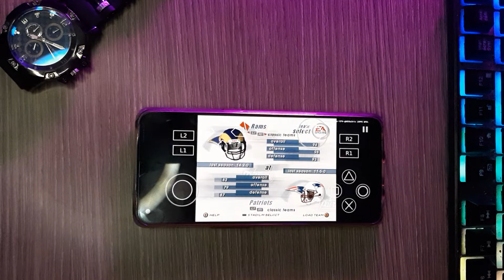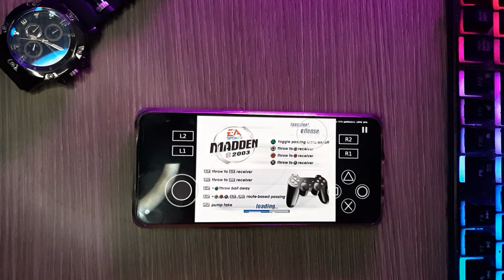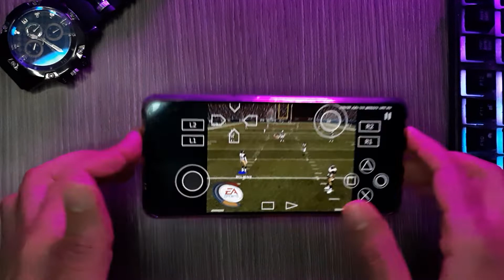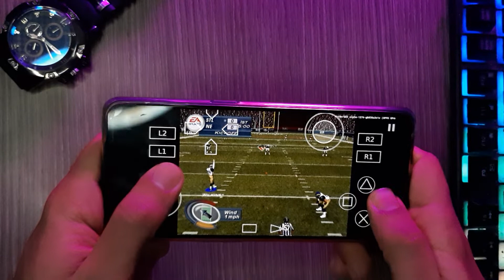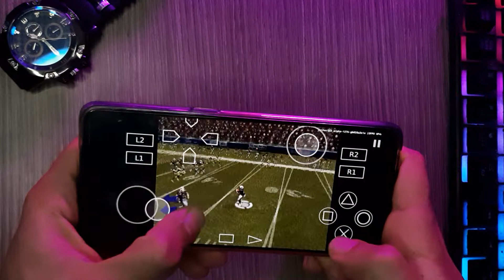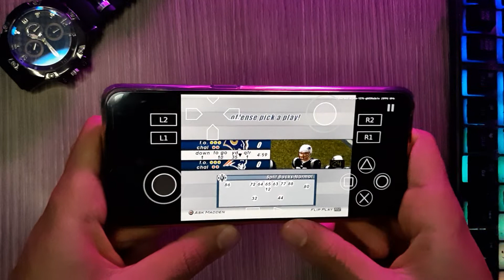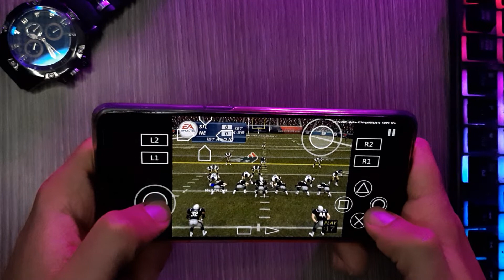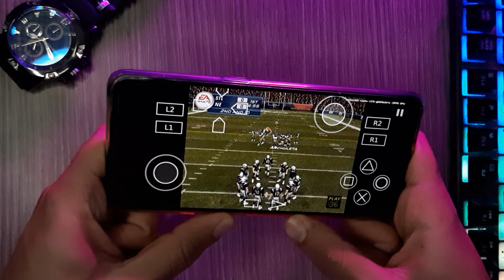Madden NFL 2003 - PS2 Emulator Android Gameplay - Aether SX2 APK - Madden NFL 2003 Mobile - 2022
Hi, You can play Madden NFL 2003 on android using the New And best ps2 emulator [Aether SX2] The fastest PS2 emulator global. The Best Offline PS2 emulator on Android. AetherSX2 is an emulator of the PS Two console for the Android platform. You can play games which you have dumped from a disc on your portable device, You need a high-end device to achieve good performance. We recommend at least a Snapdragon 845-equivalent device. This means 4 large cores (Cortex-A75 level, 500 or more single-core Geekbench 5). If you only have two big cores (e.g. Snapdragon 700 series SoCs), you should not enable multi-threaded VU, and performance will suffer as a result. Hope You Enjoy With Madden NFL 2003 Android Gameplay 2022, With the Best New Offline Ps2 Emulator (Aether SX2).

1-✅Razer Kishi Mobile Game Controller
2-✅PowerA MOGA XP5-X Plus Controller
3-✅Razer Raiju Mobile
Let's Be Friends:
My Phone
OS: Android 11, ColorOS 11.3
Chipset: MediaTek MT6877 Dimensity 900 5G (6 nm)
CPU: Octa-core (2x2.4 GHz Cortex-A78 & 6x2.0 GHz Cortex-A55)
GPU: Mali-G78 MC4
Internal: 256GB 12GB RAM